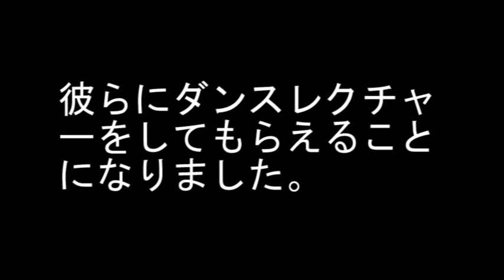Bag Juice & Bread Getting to the REAL DANCE 予告編(Presented By Kings Muzik International)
Presented By Kings Muzik International

これから彼らが暴れます！
Bag Juice & Bread TO DI WORLD!